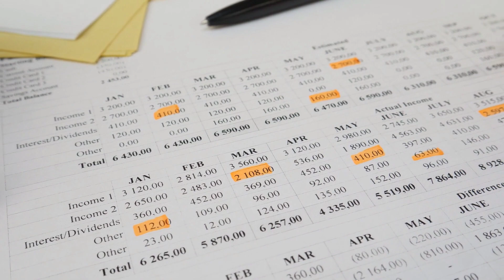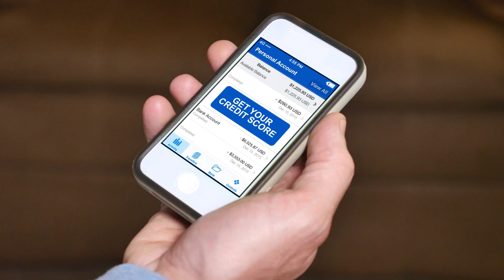It's Time For Millennials To Get Their Finances In Shape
Most millennials are now in there 20s and 30s, beginning a career climb and also the time when you are making major financial decisions. These financial decisions can include home ownership, investment strategies, and family planning. Certainly, you want to try and avoid some of the financial hazards that have transpired in the lives of previous generations.

Financial literacy is seldom taught in school, so if you didn't learn it at home growing up, your first time in the "real world" may get you into some financial distress. Read below to learn some of the top financial tips that will help millennials make smart financial decisions.

Take online money management courses

Because most millennials excel at technology, I would suggest signing up for courses in basic economics, accounting and budgeting. These types of courses can be very affordable and very well delivered by the online professor. I feel this is a very efficient way to update yourself on financial topics that may simplify and improve your financial life.

Build up your retirement savings

Did you know that Wells Fargo revealed that almost 50% of millennials weren't planning for retirement? Make sure you participate in your employer's 401(k) plan, even if you can only afford to contribute the minimum every month.

Make a list of your whole financial picture

I recommend you make a list of everything that is spent each month. After you have digested this information, ask yourself this question. How am I going to pay for all of this? There are also four essential things everyone should know about their finances: income, expenses, assets and liabilities. Having a firm comprehension of these items will help you make sense of your finances. There are many online tools that can help you connect all your accounts - Mint, Quicken just to name a few. I believe this is your first step in improving your finances.

Research passive income opportunities

Most of us work for money all our lives and never really put it to work for us. It is possible to use your job income for passive income from your investments. For example, the IRS says passive income can come from two sources: rental property or a business in which you do not actively participate. Make no mistake; passive income is not about getting something for nothing. It involves a lot of work and is definitely not a "get rich quick" scheme.

Start a savings account

Open up a share account at your credit union even if you can't make regular deposits. You can use this account to put extra money aside for your short term and even long-term goals. This can also be used as your emergency fund. Shoot for 3-12 months of expenses, put aside for emergencies.

Once you have money in your hand from your paycheck, IRS refund, etc. always pay yourself first. Arrange for automatic transfers from your checking account directly to your share account every payday or on a monthly basis.

Do you know the impact of your credit score?

Everyone, but especially entrepreneurial millennials need to understand that their personal credit can be the defining factor in getting working capital in the future. Getting approved for a loan can be very challenging when your credit score is low. Learn how to read your credit report and check it frequently.

Reduce your debt faster

Pay off small debts first and gradually tackle the larger ones. This will allow you to see results and stay motivated.

Enlist the assistance of a trusted mentor

There is an overabundance of information online regarding financial literacy. However, picking the brain of someone you know and trust is better. Their insights are often tailor-made to your specific needs.

Remove extra costs

It is a proven fact that millennials have expensive habits ($5 lattes every day, eating out on a regular basis, designer fashions, etc.). Keep a close eye on your expenses and trim them where you can.

Raise your children to be financially savvy

At this point you may already have young children or planning to start a family. Teach them that saving money is essential. When they are old enough take them to your credit union and help them open up their own accounts. This will hopefully excite them to continue saving their own money.

I hope you use these financial tips to keep your finances on track while you are young. Remember, you have a very bright financial future ahead of you if you start now and stick with it!

Here's my final tip. Don't rule out credit unions. Young adults are looking to credit unions for their financial security, mostly because they are smaller and give them more personal attention. Credit unions offer small dividends, discounted loan rates, reduced fees and other benefits to their members, all, which are beneficial to your financial freedom. Finding out what local credit unions offer may take a little time, but doing your research can definitely pay off.